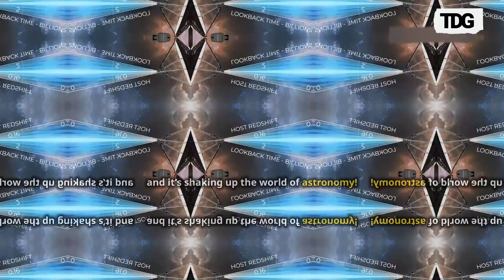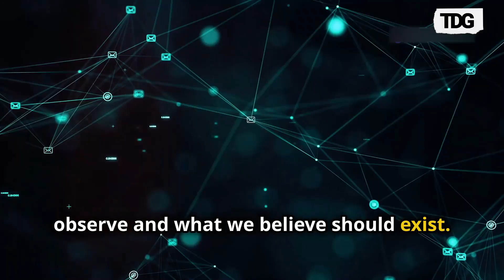Earth Receives Mysterious Radio Signal from 8 Billion Years Ago | Space News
After 8 billion years, FRB 20220610A reaches Earth, offering a glimpse into the distant past of the universe. Discover how this powerful, mysterious fast radio burst could help solve the cosmic puzzle of missing matter and unlock the secrets of the cosmos.